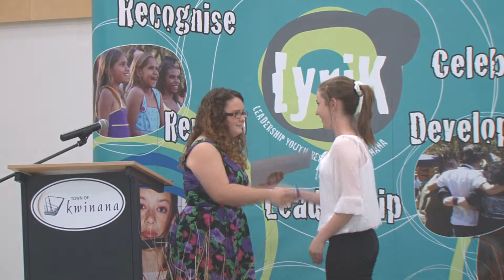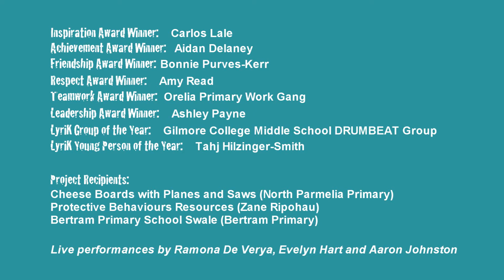LyriK Award Ceremony - Round 14 December 2011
The LyriK (Leadership, Youth, Respect in Kwinana) Awards is a yearly award ceremony that celebrates the achievements and positive contributions of Kwinana's young people.

Category Winners:
Inspiration Award | Carlos Lale
Achievement Award | Aiden Delaney
Friendship Award | Bonnie Purves-Kerr
Respect Award | Amy Read
Teamwork Award |Orelia Primary Work Gang
Leadership Award | Ashley Payne
Group of the Year | Gilmore College Middle School DRUMBEAT Group
Young Person of the Year | Tahj Hilzinger-Smith

Live performances by: Ramona Deveyra, Evelyn Hart and Aaron Johnson.

- Eclipse Resources
- Coogee Chemicals
- BHP Biliton
- Alcoa Australia

Video: Lee Kennedy | Studio Kraze